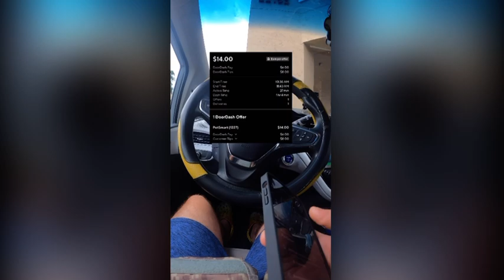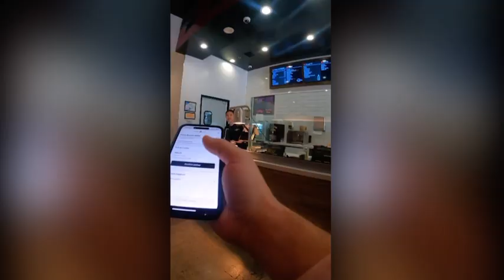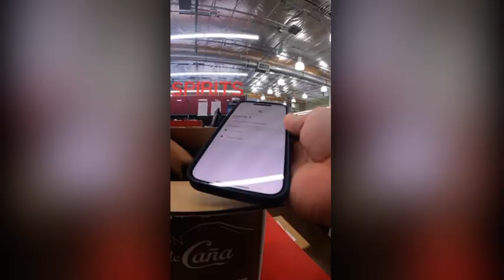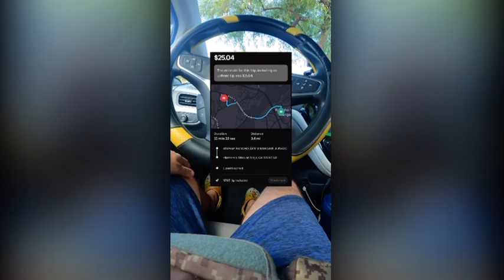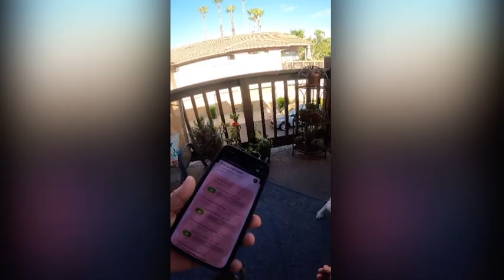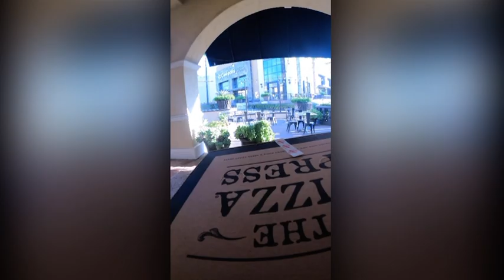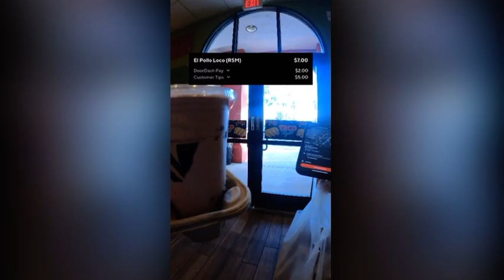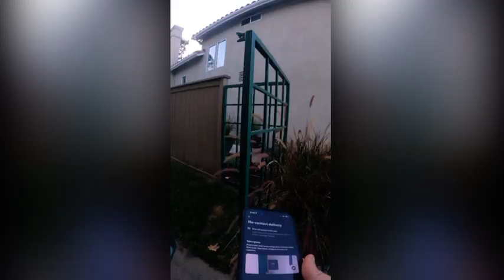Delivering Food To RICH People | How Are The Tips?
Follow along, as I share my personal tips and tricks for both shoppers and
     customers which is backed by 3 years of delivering experience as well as 14 years of restaurant industry
     experience and knowledge on professional food handling practices.

⬇️ Here is a link to all the products I used in this video ⬇️

     💚 IF YOU DO FIND ANY OF THESE ITEMS CHEAPER, PLEASE LET ME KNOW SO I CAN UPDATE MY

     Not only will these products up your InstaCart, DoorDash, and UberEats game, but I've spent hours
     searching through Amazon's laundry list of sellers to find you guys the best prices possible on these
     items so you didn't have to.

👉 If you liked the video, please smash that LIKE 👍 button.

👉If you have any questions, please drop it in the COMMENTS 💬 bellow.

✅ FOLLOW MY OTHER SOCIAL MEDIA ACCOUNTS WHERE I POST DAILY ✅